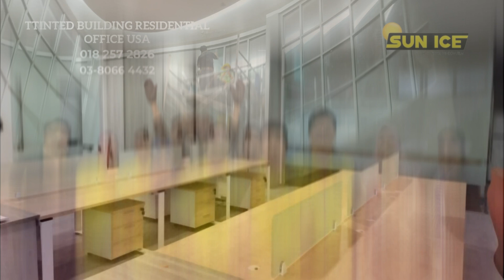FROSTED GLASS DESIGN PANDAN INDAH 0182572826/0380664432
【Frosted Glass Design】Pandan Indah.
Frosted Glass Design Pandan Indah, this frosted glass door is suitable for installation in homes, factories, and offices. can increase privacy in a room, outsiders cannot see inside during the day or night.
Today's job is in Pandan Indah, Kuala Lumpur. The Frosted Glass Design Pandan Indah product is SIF 216 FROSTED.
The problem for office owners is no privacy. With the installation of the Frosted Glass Design Pandan Indah, the problem of this office owner is solved. Frosted Glass Design Pandan Indah is about people outside who can't see the inside of the office, and people in the office can't see outside, but the light can enter the office. It is suitable for home, factory, and office installation.
Our service is installing Frosted Glass Design Pandan Indah for office glass windows. Our office is located in the middle of Puchong, Selangor. We offer a wide range of window films for home office commercial buildings suitable for the hot weather in Malaysia.
 Type Specifications Frosted Glass Design Pandan Indah:
🎯Product: SIF 216 FROSTED
🎯Specification: FROSTED
▶️Visible Light Transmittance: 45%
▶️Total Ultraviolet Rejected: 0%
▶️Infrared Rejected: 0%
▶️Infra Blue / UV400 Rejected: 0%
▶️Solar Energy Rejected: 0%
▶️Thickness: 2 ply